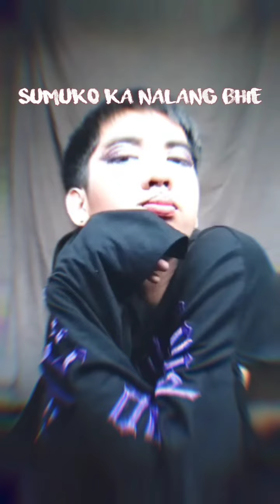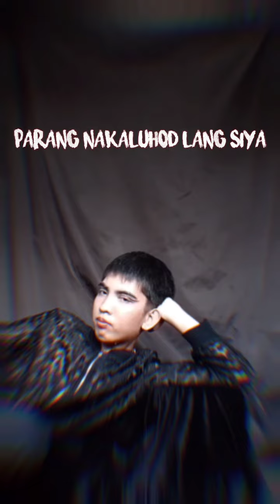Cheeno Gabriel - Stand Up ft. Ricci Sales (Lyric Video) Prod. Fantom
Stand Up by Cheeno Gabriel, Ricci Sales
Prod. Fantom

this is not serious fight or bullying, it is just how we friends, make fun. we troll each others